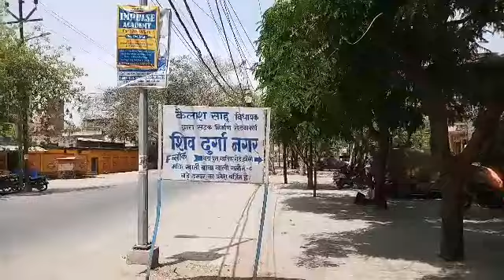झाँसी: विधायक रवि शर्मा कहाँ रह्ते है? किस रास्ते से जाए?रिपोर्ट-अनिल मौर्य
झाँसी के विधायक रवि शर9 का निवास ग्वालियर रोड पर है। अयोध्या पूरी कालोनी मे रह रहे रवि के निवास तक जाने वाले इस मार्ग पर कुछ सालों मे कितना बदलव हुआ,इस वीडियो मे देख सकते है।